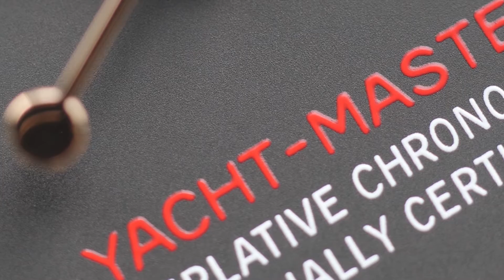Top 10 Awesome Rolex Facts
Rolex is far more than a luxury watch maker! In this video you will learn about what makes this brand one of the greatest of all time!

Topics discussed:
- 316L Stainless Steel
- Switzerland
- Hans Wilsdorf and Alfred Davis
- Clockmaker's Four
- Divers Watch - ISO 6425
- Hand Assembled Movements
- Paul Newman's Rolex Daytona

You can read up on this topic on our blog at CompassLongview.com and other similar interesting topics. A new blog is posted every Friday!